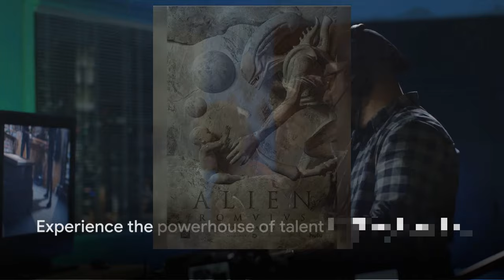Unveiling Terror: Alien Returns in 'Romulus' -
Descend into the eerie depths of 'Alien: Romulus', a bone-chilling journey to the core of the 'Alien' series' roots! Join us as we unveil the terrifying secrets of this spine-tingling odyssey. From the creators of the iconic franchise comes a tale that will forever change the way you see 'Alien'. Brace yourselves for a heart-pounding exploration of fear and survival. Are you ready to face the unknown?

OUTLINE:

00:00:00 Alien Returns in "Romulus"
00:00:35 The Masterminds Behind the Terror
00:01:22 Mark your Calendars

Welcome to AR.NE.CO.TE.SC.EN-TV channel on YouTube. On this page, with the help of artificial intelligence technology that shows the power of this tool, I am with you with topics such as humor, daily news and entertainment.
Artificial intelligence, science and technology, comedy, entertainment